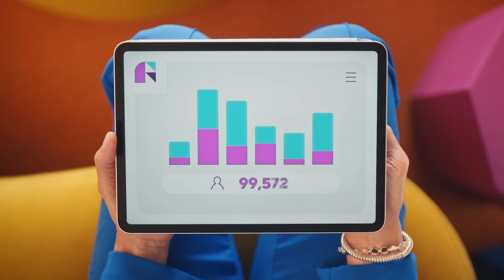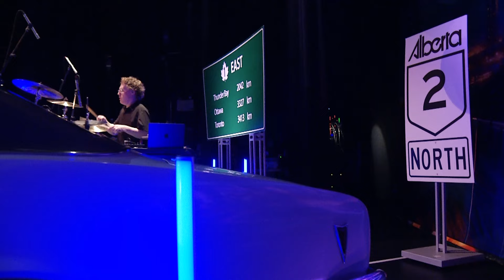Jennie Harluk Stampede City Sessions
Canadian recording artist Jennie Harluk performs live at the Webber Academy Performing Arts Centre in Calgary, Alberta, Canada.